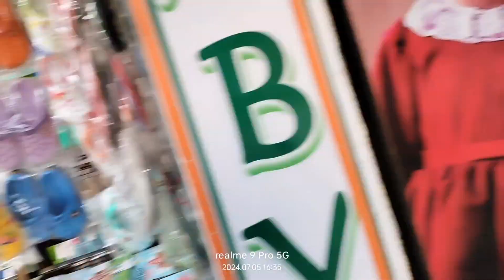humlog ka kuch urgent kam rahne ke bajah se barish me market Jana para hai